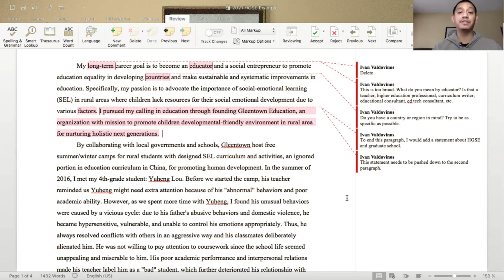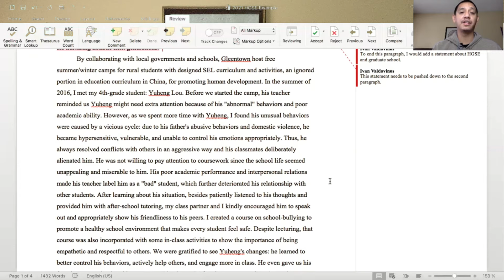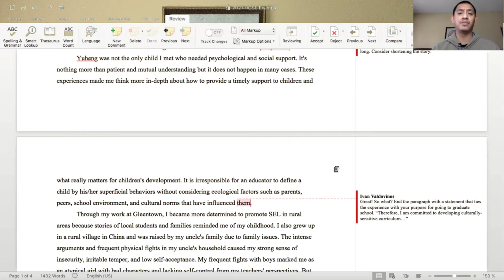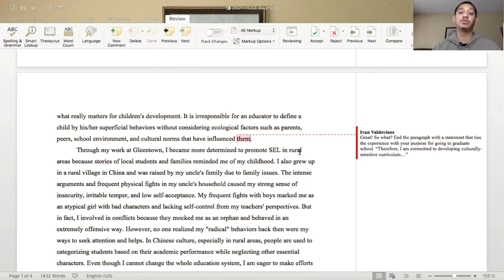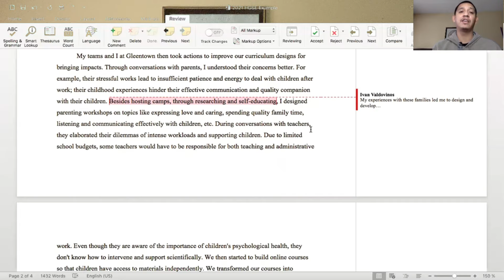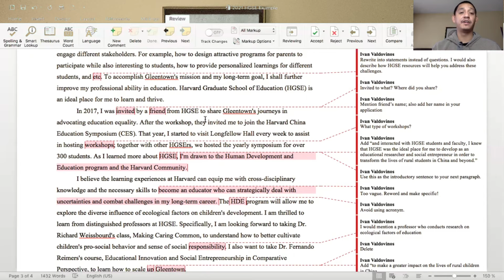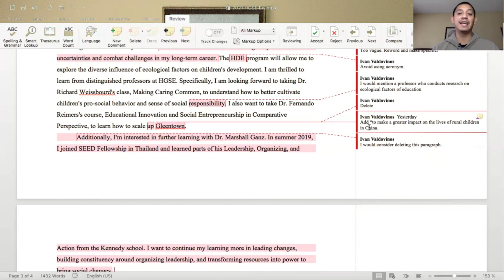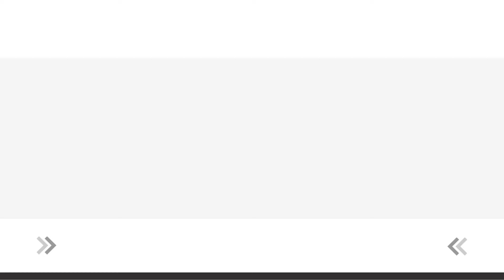GRADUATE SCHOOL STATEMENT OF PURPOSE FEEDBACK | Harvard Graduate School of Education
In this video, I provide feedback for a subscriber's statement of purpose for the Harvard Graduate School of Education. This student is applying for the Human Development and Education Masters program for this upcoming application cycle. Although I am providing specific advice for this student, anyone can use these tips to finalize your graduate school statement of purpose.

0:00 Intro
0:34 Statement of Purpose Feedback
21:04 Outro

MY STATEMENT OF PURPOSE REVIEW SERVICE

Price: $25 U.S. Dollars